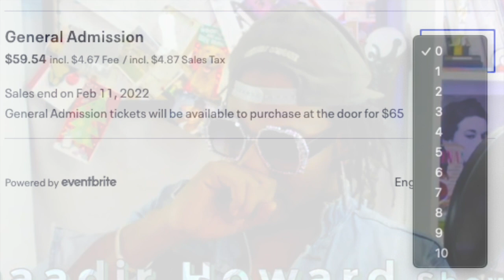Please Buy Qaadir's Tickets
The Mother Queen is pressing to find an audience for her upcoming show for the ages! Mark the date: February 11, 2022 (Valentine's Day). We implore any children of god to purchase their ticket on today. Go on and shake your purse for a legendary sloppy bag, alhamdookielah! This is NOT an occasion you want to miss.

Qredit to Julian Echelon for the commentary on Q's questionable ticket prices!